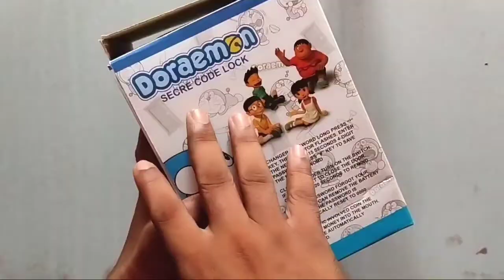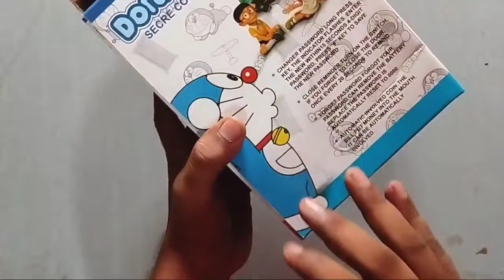Doremon Mini Code Lock Unboxing | Doremon Secre Lock | How to Change password Doremon mini lock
Unboxing Letest New Doremon Secre Lock | Doremon Mini Saving Bank | Doremon Piggy Bank

Mini Doremon Saving Bank Unboxing | Doremon Mini Lock | Doremon Toy

Doremon ATM Machine | Unboxing And Review | Doremon Secre Lock | How to Password Change Doremon Lock